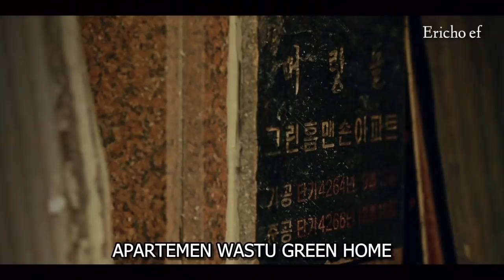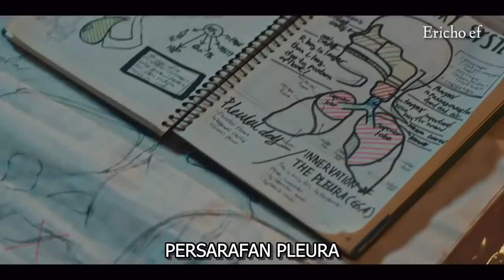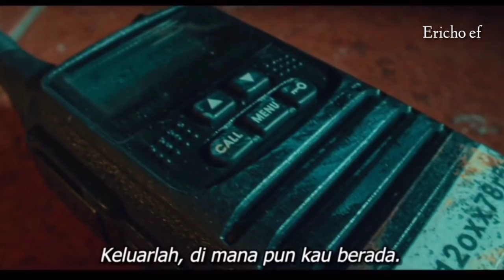WABAH MONSTER YANG SUDAH MENGHANCURKAN DUNIA || ALUR CERITA FILM SWEET HOME S1 EPS 7,8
yang belum nonton part sebelumnya